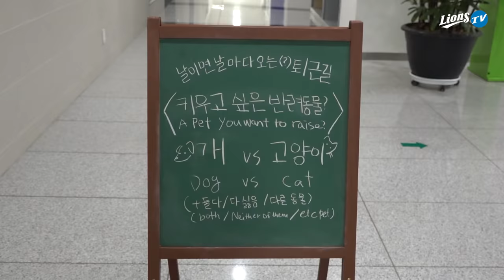[라이온즈tv] 홈 3연속 위닝시리즈 퇴근길직캠 🎥 영원한 라이벌 개 vs 고양이 (6.14 KT전)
지난 5월 29~31일 NC전 위닝시리즈 이후
이번주(6월 9~14일) 홈 6연전에서 두 번의 위닝시리즈를 추가하며
홈에서 3연속 위닝시리즈를 거둔 선수단의 기분좋은 퇴근길!

반려동물계의 양대 산맥, 개와 고양이를 두고 고민하는 선수단과
구독자 여러분의 취향을 비교해 보세요!